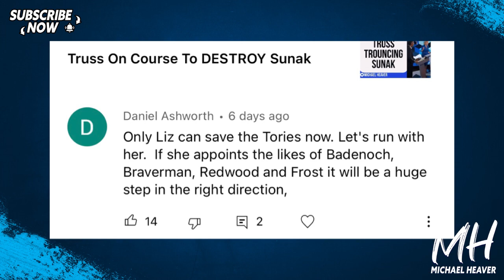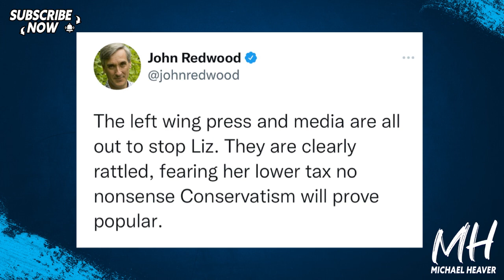Shock RETURN For Popular Brexiteer In Truss Government?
"Sir John is expected to be appointed as a Treasury minister in Ms Truss’s government and is understood to have helped shape her thinking on economic issues during the campaign." Telegraph